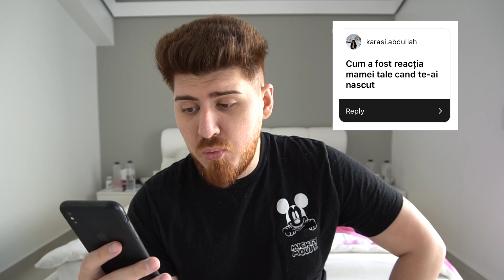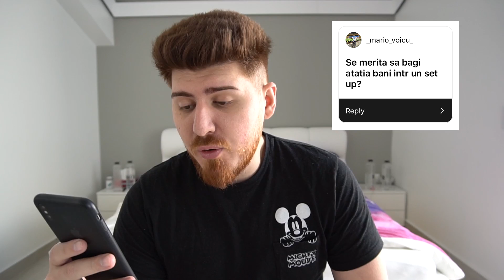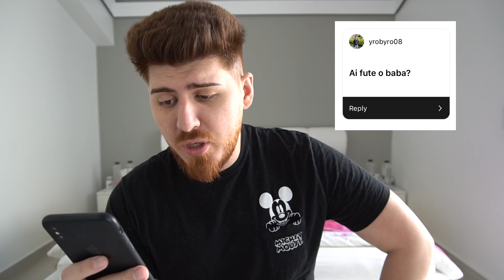CE IMI DOREAM SA MA FAC CAND ERAM MIC 🤔 - RETARDED MOD ON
►Fan Mail? Oficiu Postal Nr. 66 / Casuta postala Nr. 80 - Post Restant catre Balan Alexandru (clip informativ aici